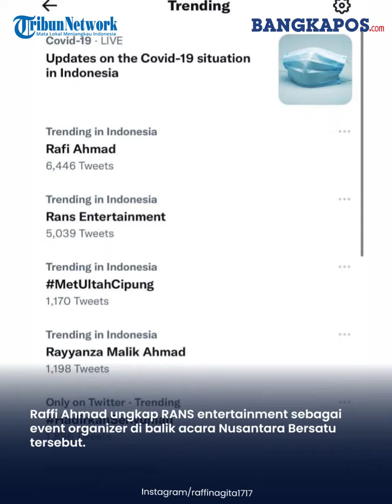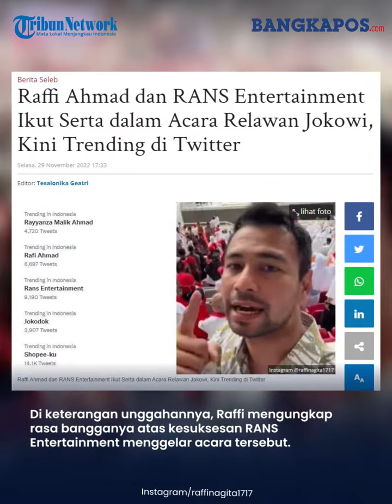Raffi Ahmad Ikut Serta dalam Acara Relawan Jokowi: RANS yang Bikin, Keren!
Raffi Ahmad baru-baru ini menjadi trending topik di Twitter pada, Selasa (29/11/2022).

Rupanya Raffi Ahmad ikut serta dalam acara relawan Presiden Joko Widodo (Jokowi) di GBK.